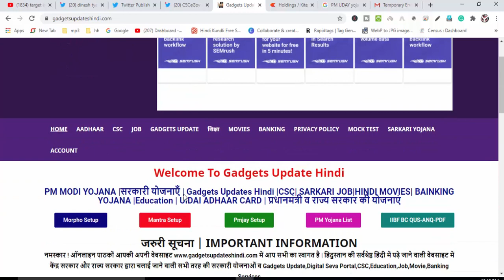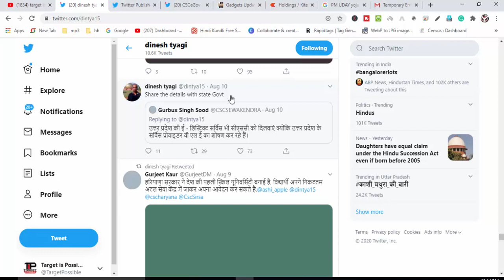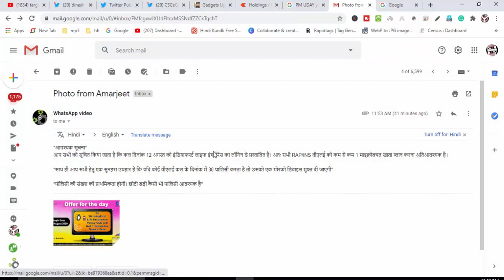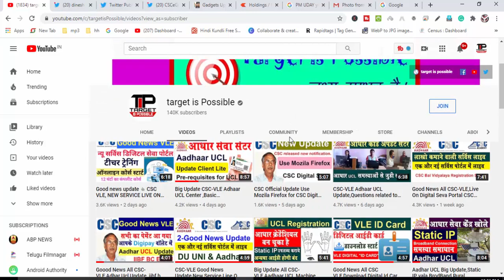Good News Update All CSC-VLE,Icici,HDFC Bank BC,Voter Print EPIC,Adhaar UCL,UP डिस्ट्रिक्ट सर्विस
हमारे टेलीग्राम ग्रुप से जुड़े Good News Update All CSC-VLE,Icici,HDFC Bank BC,Voter Print EPIC,Adhaar UCL,UP डिस्ट्रिक्ट सर्विस